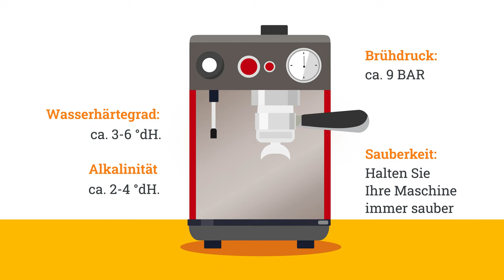The 2D animated video I made for "Espressoo"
I'm excited to share the 2D animated video I made for Espressoo, a business that specializes in providing people with the ideal espresso-making experience. In this film, I illustrated and animated the steps to making a perfect cup of coffee with their espresso machine.

I brought the process to life by using my 2D animation talents to demonstrate how the Espressoo machine grinds and brews coffee to perfection. I made a point of emphasizing the machine's unique characteristics and how they improve the taste of the coffee.

I was able to demonstrate the quality and efficacy of Espressoo's products through this video. I'm honoured to have added to their mission of making coffee enjoyable for everyone.